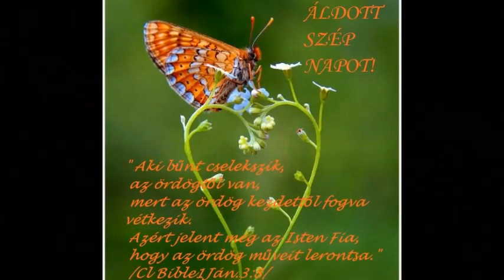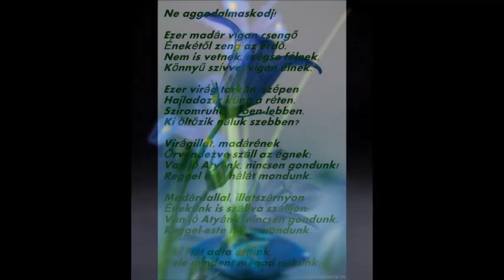Játssz el egy dalt.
Liebe Attila: Játssz el egy dalt

Amikor nem simogatnak a napsugarak,
Mert lustábban kel fel a Nap,
Amikor nem hallatszik tücsök-hegedű,
Mert fakóbban zöldell a fű:
Játssz el egy dalt – csak úgy magadnak halkan,
Segít elfeledni, hogy valahol baj van.

Amikor nem csengetnek rád a barátok,
Mert kihűltek már a régi álmok,
Amikor ürességtől hideg az ágyad,
Mert ellustultak benned a vágyak:

Amikor hiába vársz egy őszinte szóra,
Mert por rakódott rá a jóra,
Amikor eleged van magad körül mindenből,
Mert csak a neheze jut az életből:

Amikor már csak feledés az élet,
s nem férnek bele lázadó remények,
mikor mindenki mást mond mint amit gondol,
s lelkedben a meg nem értés tombol:
Játssz el egy dalt, csak úgy magadnak hallkan,

Amikor nem nézel körbe, mert körbenézni fáj,
mert fáradt, sápadt s kiégett a táj,
amikor nem férsz bele abba a körbe,
ahonnan rád néznek utálva s röhögve:

Amikor csak vagy, mintha nem is lennél,
s már reggel az esti gondokkal keltél,
amikor már nem emlékszel arra a napra,
mikor feltettél mindent egy elátkozott lapra:

Amikor igaznak festi arcát a hazugság,
szégyenlő szemüket az égiek is lehunyják,
amikor hűvös fuvallattal készül a vihar,
testedből, lelkedből minden érzést kicsavar:

Amikor ostoba törvények ostora ver nyakon,
elítélnek s megítélnek gőgösen s vakon,
amikor magadra maradsz a magad igazával,
s nem rendelkezel már sem házzal sem hazával:

Játszd azt, hogy te is benne vagy a dalban,
Játszd azt, hogy mosolyogsz s nem érdekel semmi,
Játszd, hogy érdemes minden nap embernek lenni,
Játssz koldust vagy királyfit,
Játszd, hogy nem ördög de Isten irányít,
játszd, hogy piros fákon fehér levelek közt zöld virág nyílik,
játszd, hogy fárad az Isten de még bízik,
játszd, hogy jobb lesz,
játszd, hogy szebb lesz,
játszd, hogy még lesz….

Játssz el egy dalt – csak úgy csendben magadnak,
Játszd azt, hogy a dolgok rendesen haladnak!